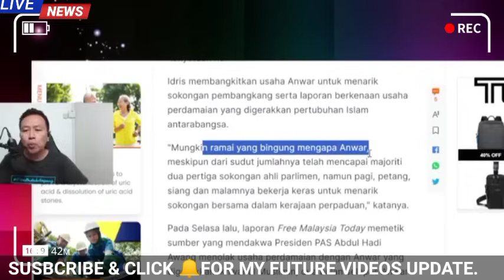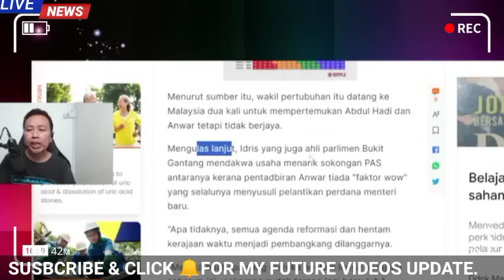TERBÔNGKÁR!! PUNCÀ SÉBÉNÁR TARIK SOKONGAN SECARA MENGEJUT!! ASTAGA!!